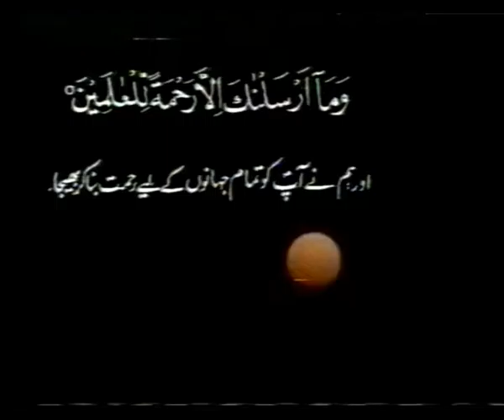Mohsin e Alam Sallalahu ALayhi Wa Sallam Part 8 by my Nana Jan Dr Malik Ghulam Murtaza Shaheed